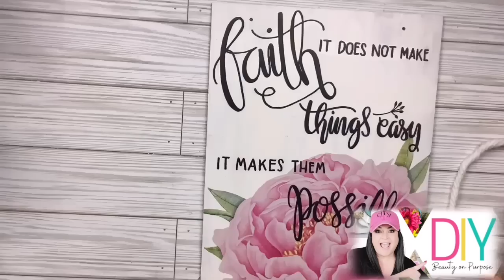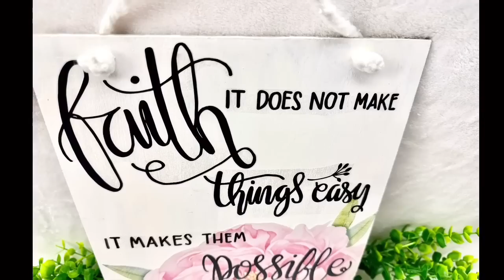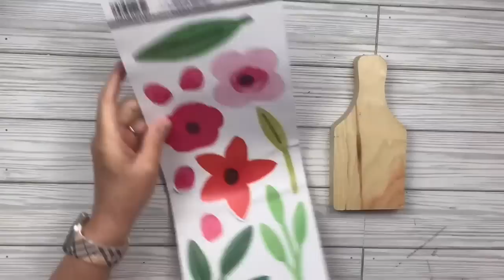QUICK & EASY Dollar Tree DIY Crafts Using WALL DECALS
Hi Bestie,
I made these DIY(S) using items mostly from Dollar Tree, Dollar General, Walmart, Target, Amazon, Thrift Stores, and Hobby Lobby.

       I'd love to see you there. You can see sneak peeks of some of my DIYs
      and more fun stuff by following me there.
      Also, send me pics of your inspired creations.

I AM A PLAID AMBASSADOR - HERE IS A LINK FOR THE ITEMS YOU MIGHT LIKE FROM PLAID

Crafting My Best Life with Lisa Marie
South Lebanon, OH 45065